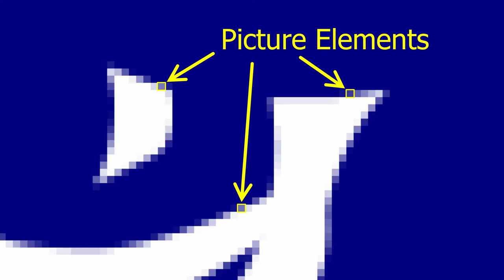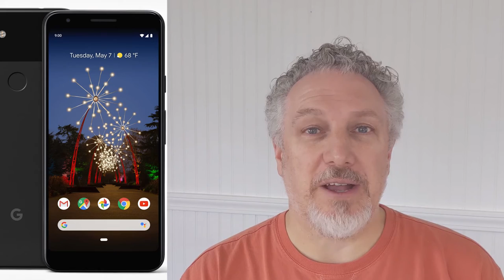4k vs 1080p Video